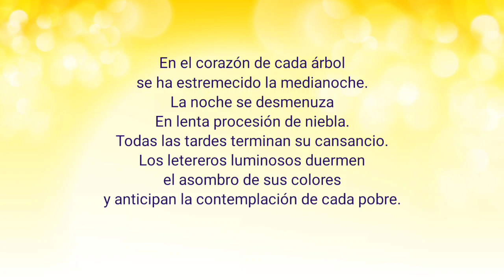Amanecer, poema de Norah Lange